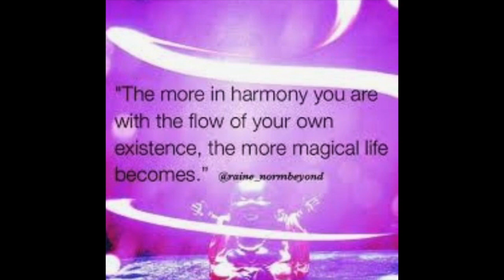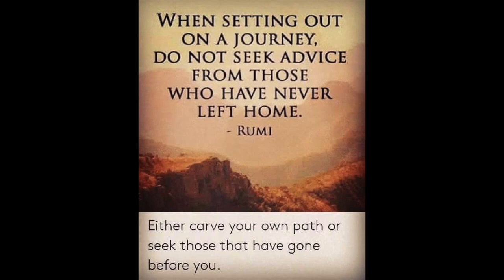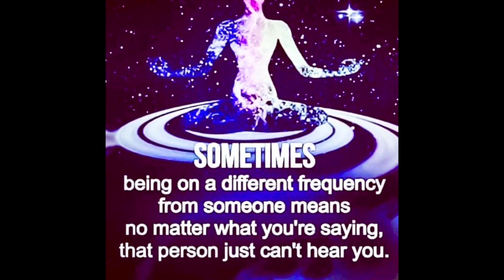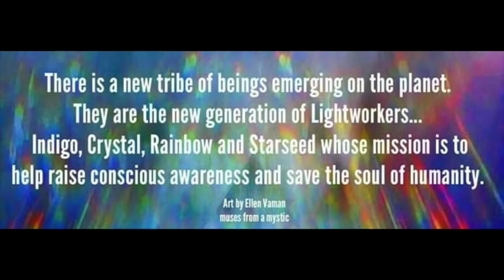The Alan Parsons Project - Tales Of Mystery and Imagination (Full Album) 432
I do not own this masterpiece. I simply converted the frequency for a divine listening experience and to connect all beings. I wish infinite peace, love, and harmony to all on this divine plane